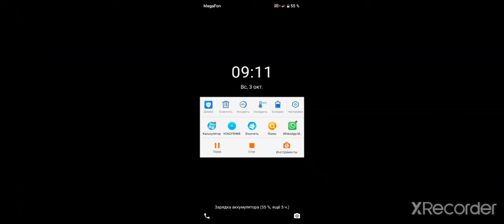TANK STARS танк VS танки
Война танки